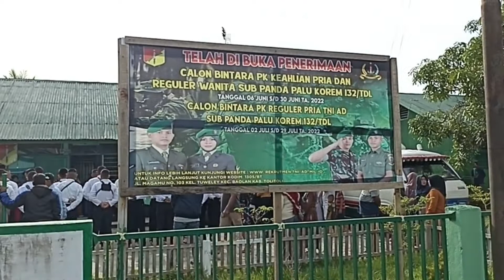Pelepasan Calon Bintara TNI Kab. Buol menuju Kodim BT 1305